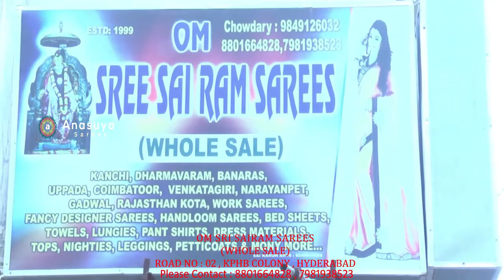చీర ఎంత అందంగా ఉందో... డ్రస్ కుట్టించకున్నా అలాగే ఉంటుంది|| Saree with Trending Design